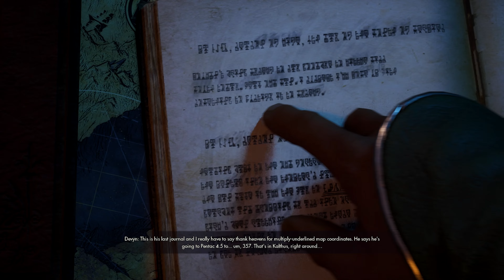Immortals of Aveum - Library of Akoth [Episode 07] Oremen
Exploring Immortals of Aveum and it's magic system with commentary.

Immortals of Aveum episode 7 continues the complete journey that includes 100 percent completion with all collectibles (golden chests, shroudfanes, lore texts), all boss fights, all quests and side missions, complete story, full exploration, all dialogues, all cut-scenes and complete ending.

✶ This is a re-upload from my previous (now deleted) channel and was recorded and edited at the time of game release.

Immortals of Aveum is a 2023 first-person shooter game developed by Ascendant Studios and published by Electronic Arts. The game was released for PlayStation 5, Windows, and Xbox Series X/S on August 22, 2023.